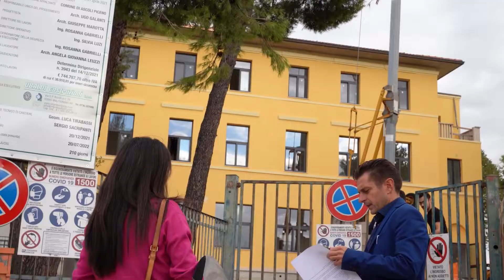La scuola primaria di Poggio di Bretta è pronta per essere restituita alla comunità ascolana!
I lavori di miglioramento sismico sono quasi terminati, ecco il dettaglio degli interventi effettuati.